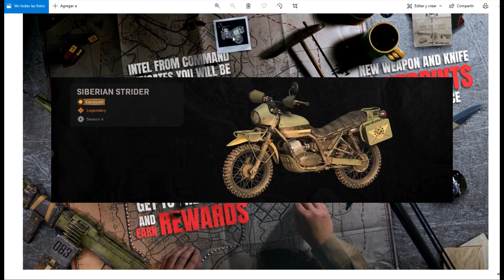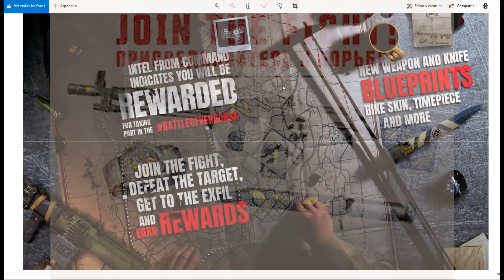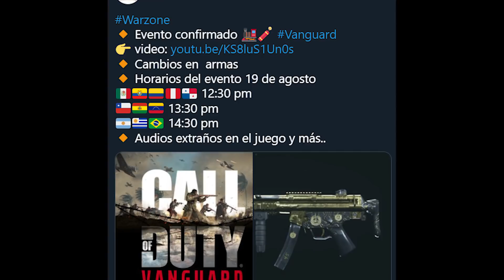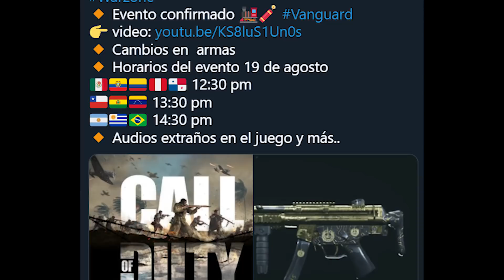ÉTER OSCURO en WARZONE se CONFIRMA las RECOMPESAS, puntos DOBLES XP, HORARIOS EVENTO - alka593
●  ÉTER OSCURO en WARZONE se CONFIRMA las RECOMPESAS, puntos DOBLES XP y más
Conviértete en miembro de este canal para disfrutar de ventajas: